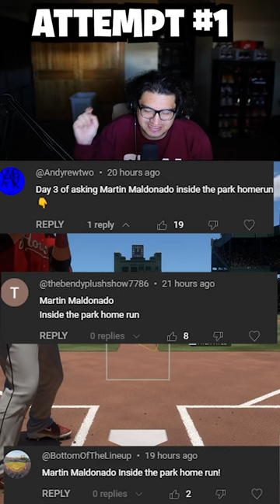MARTIN MALDONADO INSIDE THE PARK HOME RUN CHALLENGE